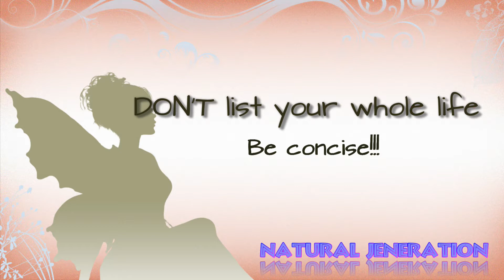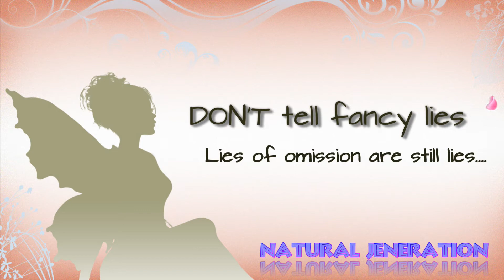MSG: Do's and Don'ts of Creating Online Dating Profiles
Some things to consider when making an online dating profile. Enjoy!

Video Editing Software: Cyberlink PowerDirector 12